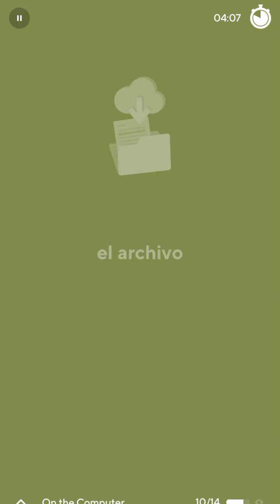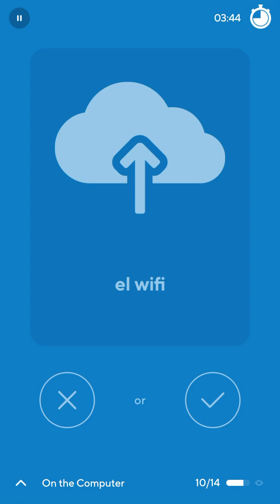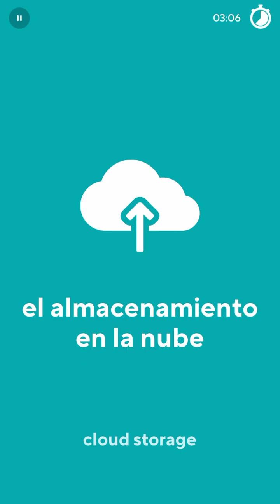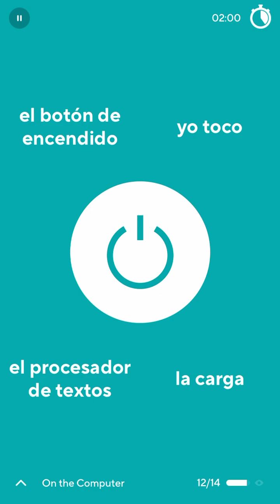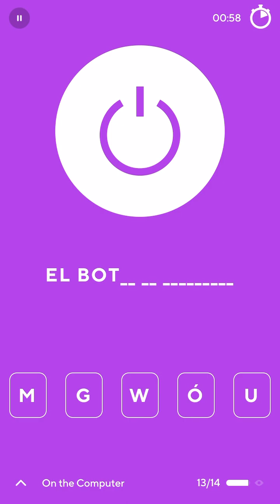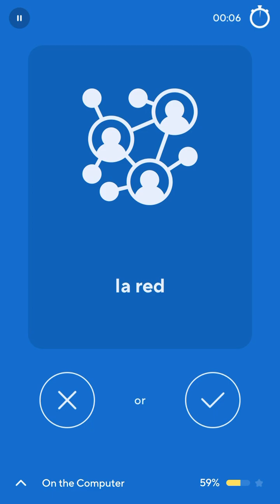2023-10-26 Drops Spanish 02